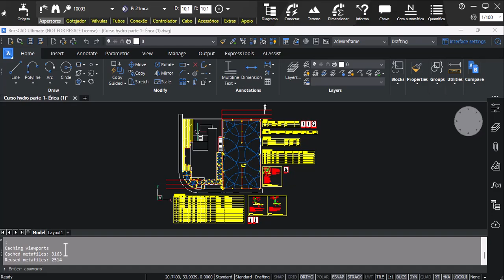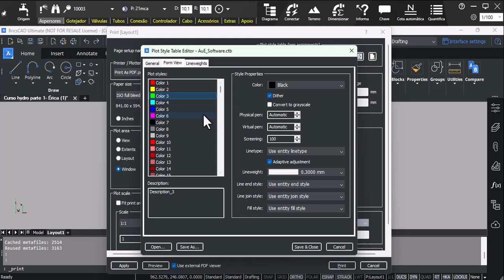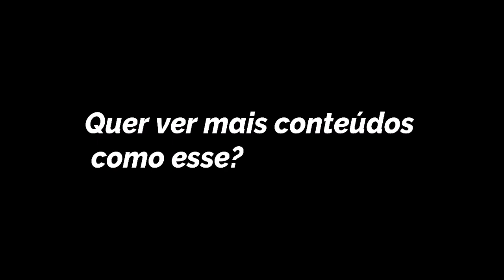HydroLANDSCAPE: Como configurar Penas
Neste mês, aprenderemos com um tutorial como configurar as penas no CAD.